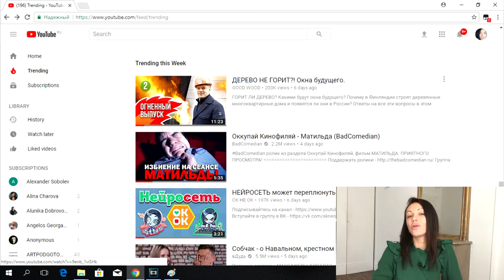all the secrets of the movie Matilda, Poklonskaya - the bride of the crown Prince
the scandal of the film Matilda in Russia continues, new details of the scandal. The film Director Vladislav Moskalev: what kind of Scam did Alexei Uchitel, with whom to cooperate, Natalia Poklonskaya, what role in the scandal of the Royal family